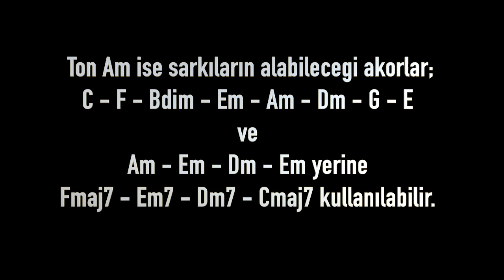Can Gündüz - Bi Kaç İncelik #1 - Akor Dizilimi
Arkadaşlar umarım işinize yarar, spesifik sorularınız olursa yanıtlamak benim için daha kolay olabilir. Kayıt teknolojileri ve gitarla ilgili sorular sorabilirsiniz..